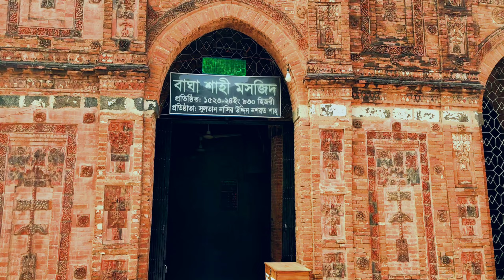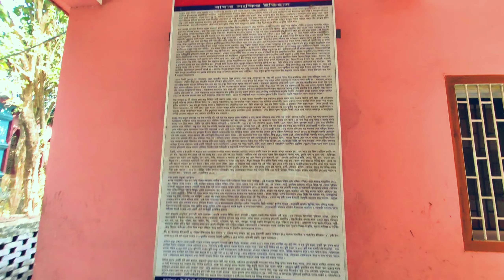Bagha Shahi Mosque | ঘুরে আসুন রাজশাহীর ঐতিহ্যবাহী বাঘা শাহী মসজিদ | Bongo Cyber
১৫২৩ সালে নির্মিত ৫০০ বছরের প্রাচীন স্থাপত্যের অন্যতম বাঘা শাহী মসজিদ। মুসলিম স্থাপত্যের অপূর্ব নিদর্শন হয়ে আজও দাঁড়িয়ে রয়েছে বাঘা মসজিদটি বাংলাদেশের প্রাচীনতম মসজিদ গুলির অন্যতম। বাঘা মসজিদ রাজশাহী জেলা সদর হতে প্রায় ৪১ কিলোমিটার দক্ষিণ-পূর্বে বাঘা উপজেলায় অবস্থিত একটি